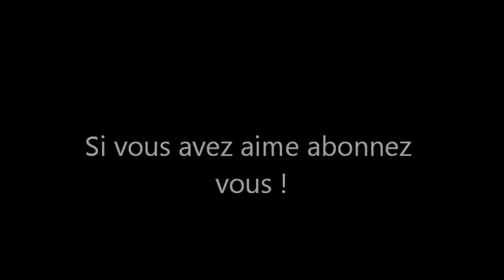A la decouverte de la 1.3.1 Ep - 3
Bonjour Minecraftien de ce monde !
Voila une nouvelle serie survival en 1.3.1. Ou nous voyons ensemble toutes le nouveautes ajoutees.
Comme toujours je vous promets des FAILS...